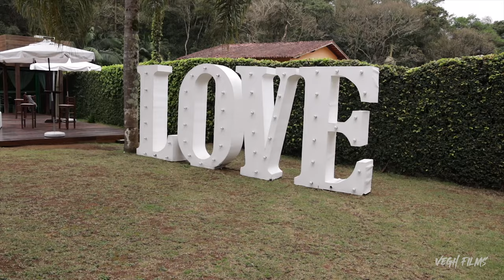Jaque e Carlos - Trailer Casamento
Fala ae sou o Rog Vegh, neste canal trago videos sobre audiovisual e alguns vlogs de vez em quando!